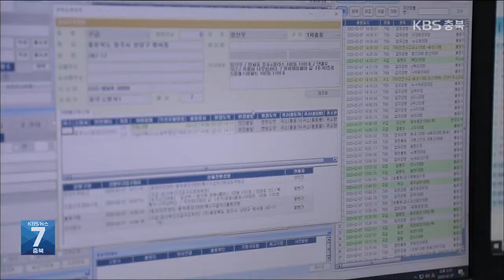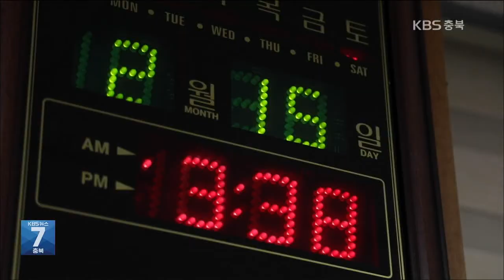[KBS뉴스7 충북 | 현장, e사람] 생명을 지키는 사람들... 119 종합 상황실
충북에서 발생한 모든 신고를 접수하는 곳.
바로, 충북소방본부 119종합상황실입니다.
각 시도마다 설치된 종합상황실을 통해
119안전센터로 출동 지령이 내려지는데요.

[현장e사람], 119종합상황실을 다녀왔습니다.